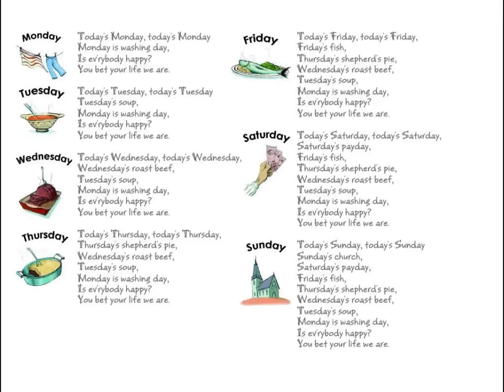Enjoy English in 6e - Today's Monday